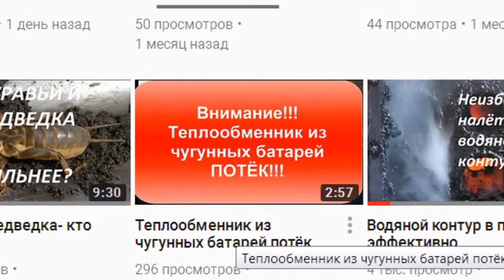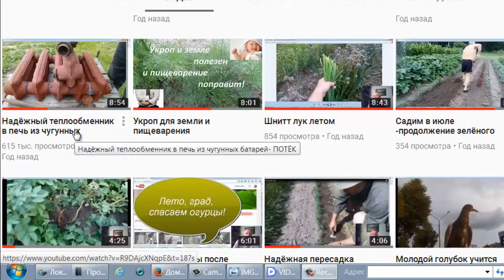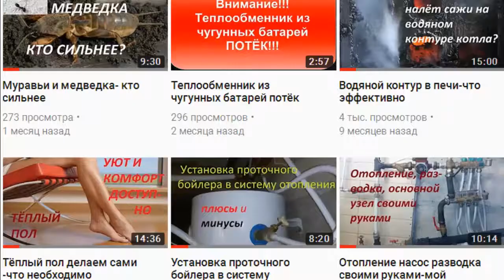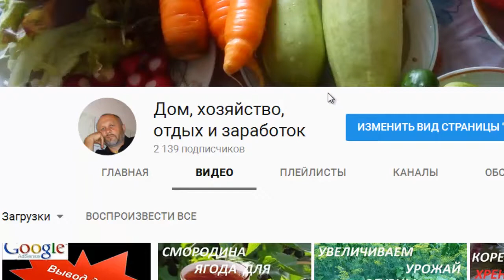Проверка течи теплообменника - потёк по корпусу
Скайп wladlos1